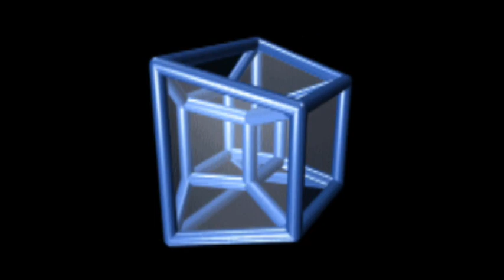Interstelllary Journey - Episode 9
How the Casimir effect may play a role in the extra dimensions and how understanding this may help us control dark energy.